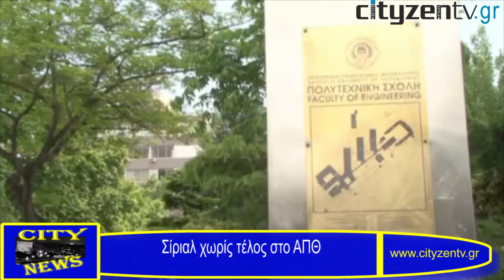City News: Δελτίο Ειδήσεων για τη Θεσσαλονίκη 04-12-2012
Δείτε στο σημερινό (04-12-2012) σύντομο δελτίο ειδήσεων της CityZen webTV:

Α. Κουράκης: «Καθεστώς που μοιάζει με την Καμόρα στο δήμο»
Σίριαλ χωρίς τέλος στο ΑΠΘ
«Πρασινίζουν» πέντε υποβαθμισμένες γειτονιές της Θεσσαλονίκης
Έφεση και νέα δίκη για το επεισόδιο με τον γερμανό πρόξενο
ΣΑΣΘ Προτάσεις για τραμ εκεί που δεν θα πάει μετροπόντικας
Γ. Μπουτάρης: Η πόλη είναι άρρωστη και χρειάζεται... μεταμόσχευση καρδιάς
Θεσσαλονίκη: Ο δήμος κατά καταστηματαρχών που ξηλώνουν δέντρα